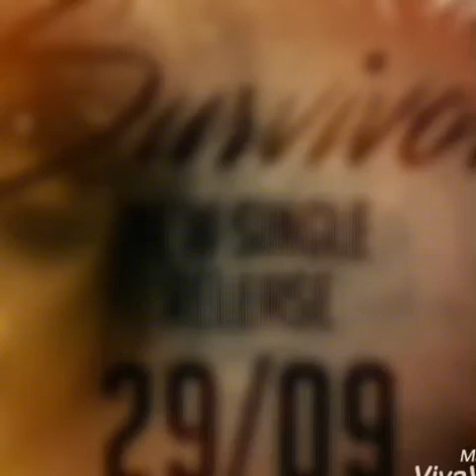Survivor Promo Add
My single Survivor drops tomorrow on itunes, amazon music, google play, iheart radio and many more stores!